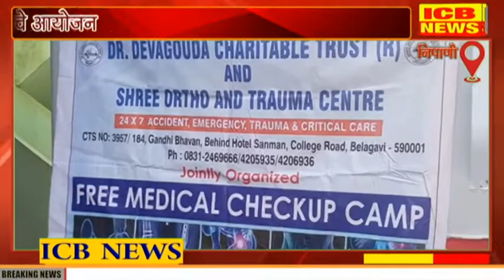Nipani : डॉक्टर व रुग्णातील भीती दूर व्हावी यासाठी निपानी येथे शिबीराचे आयोजन